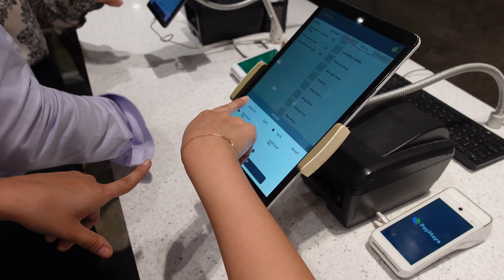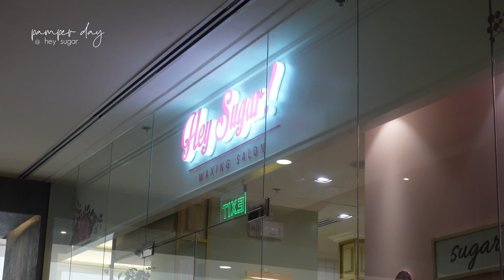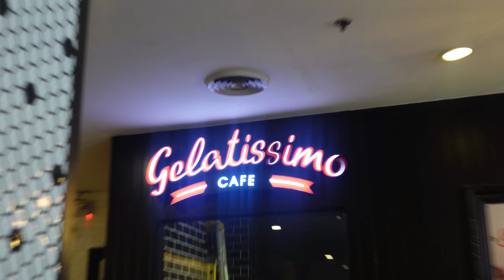the best things in life are free 💖 August 2022 | digital diaries by R ✨ PH 🇵🇭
hi hello kamusta! it's roselle :)

this video is a year late but i still wanted to keep these tiny bits of my life. scrolling through this videos made me realize that the best people, best time you'll have, best moments of your life -- they're all free. so worry not, if you're having a hard time now. if you're lost and don't know where to go, know that it's not a dead end and the best is yet to come!!

ABOUT ME:
🌼 23 y/o. From the Philippines 🇵🇭
🌼 finally a RCE!! 🥺🤎✨
🌼 just a human being trying to discover her way under the sun 🌞